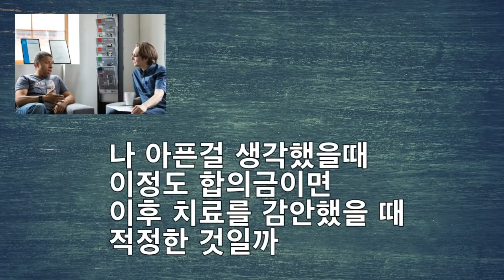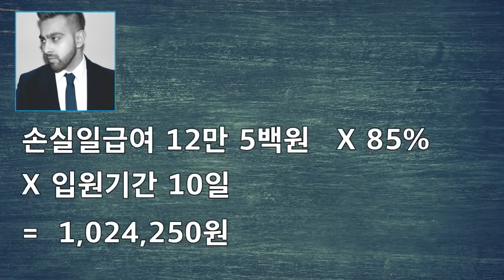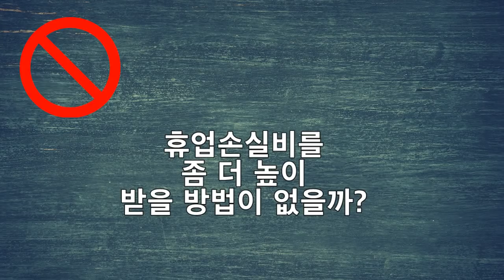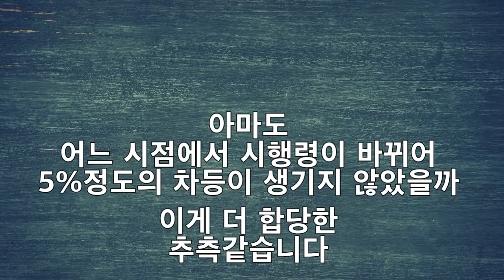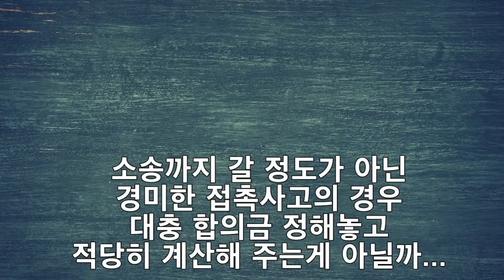교통사고 입원환자 합의금 요소중 휴업손실비에 대하여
원칙이 있기는 한데...
입원환자 경험은 통원환자에 비해 경험이 많지 않아서, 시리즈가 슬슬 마무리 되어갑니다.  기억이 떠오를 때 마다 추가할 예정입니다.